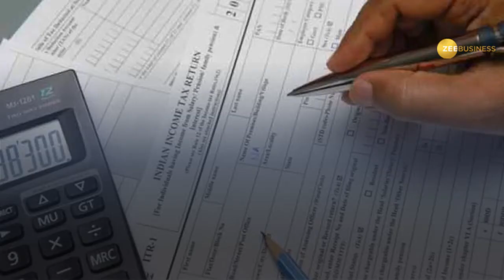Crorepati count in India skyrockets: All you want to know in a glance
In 2017-18, the country reported its best direct tax to GDP ratio of close to 6% in the past 10 years. As many as 88,649 taxpayers had disclosed income above Rs 1 crore in assessment year 2014-15.